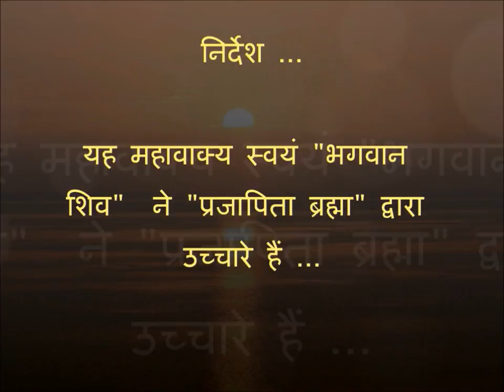God Shiva Message (Hindi)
God has descended on earth in corporeal form. These are the direct versions.
TO ALL THE SOULS ON EARTH AND ETHER, GOD has descended in corporeal form. So, very soon IRON age is going to PERISH & GOLDEN WORLD IS ABOUT TO RISE. !!